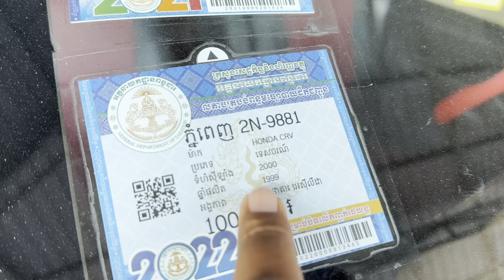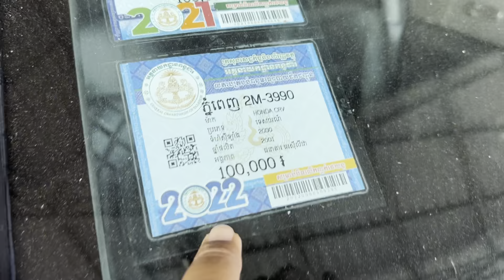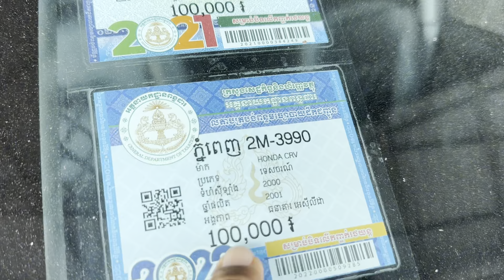CRV 99 abs ប៉ុង1 ទឹកប្រាក់ស្អាតៗម្ចាស់ដេីមបាតខ្ចីម៉ាសុីនអេម/$5,800/te 070969098/095944436/0972822001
ចាប់អារម្មណ៏ សូមខលមក :
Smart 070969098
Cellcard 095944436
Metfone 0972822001